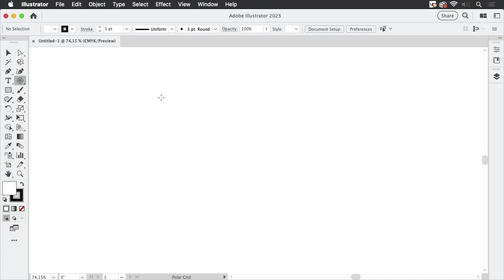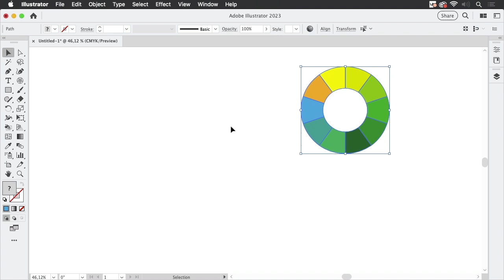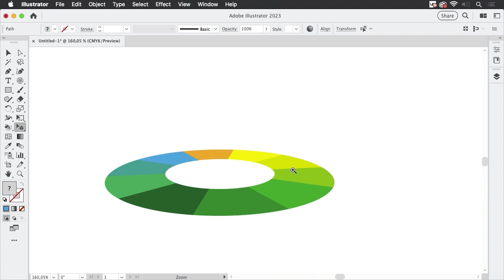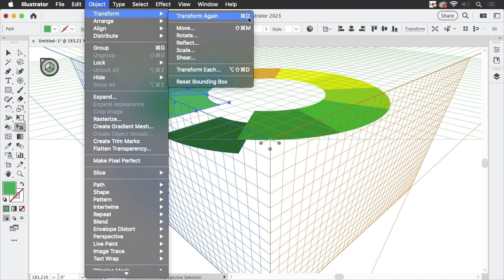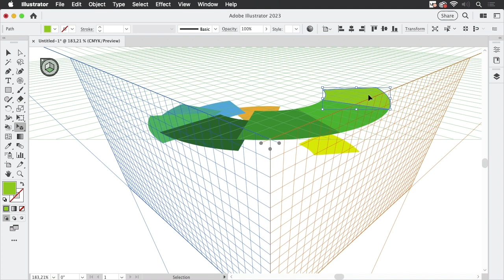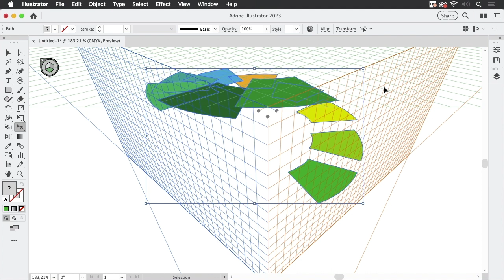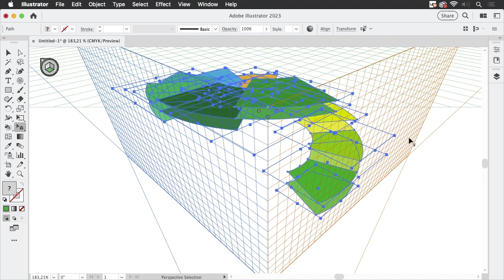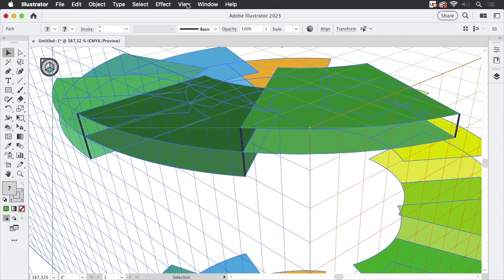Creating a Spiral Staircase With Illustrator's Amazing Perspective Grid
Using the perspective grid your can build seemingly complex things rather easily - such as this sprial staircase.